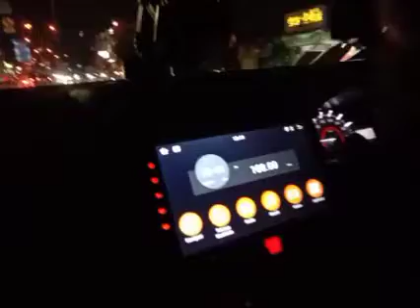Suasana terkini lalin di kota Jakarta depok jagorawi cijago hari pertama libur